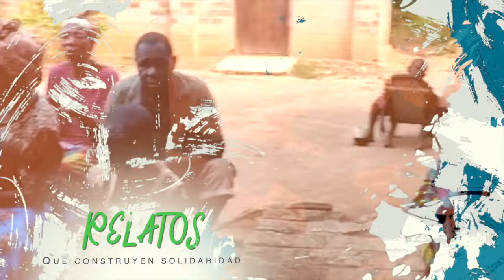Podcast⎮Sabes ¿Qué es la Economía Popular y Solidaria en Ecuador? Otra forma de economía posible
En el podcast de hoy te compartimos las experiencias de una economía centrada en el ser humano y en el beneficio mutuo de las personas, que no deja a nadie atrás. Nos acompaña Janeth Mena Segovia, especialista en Economía Popular y Solidaria para contarnos más de cerca cómo es posible esta otra forma de hacer economía.